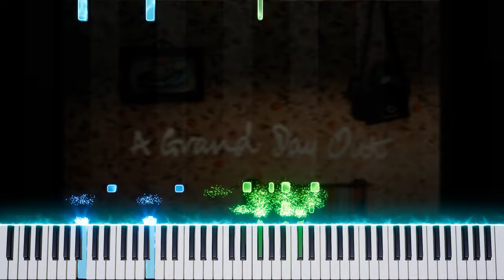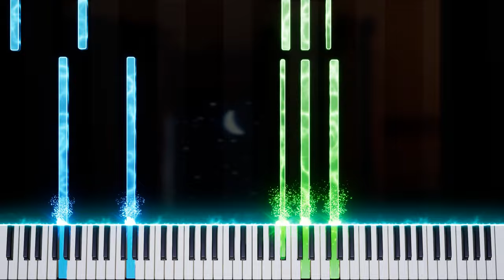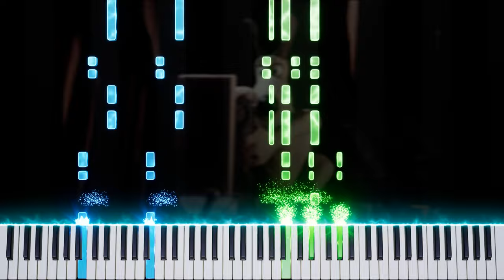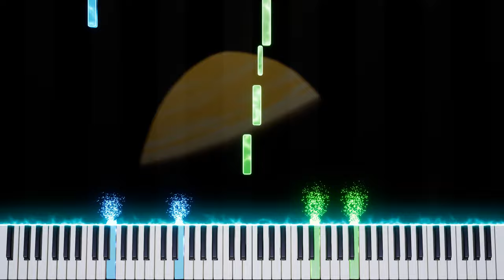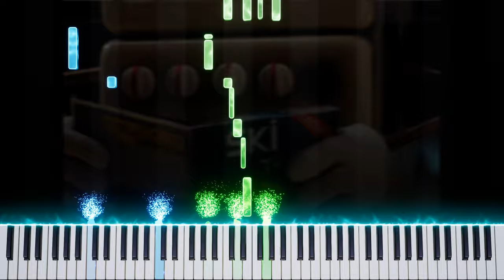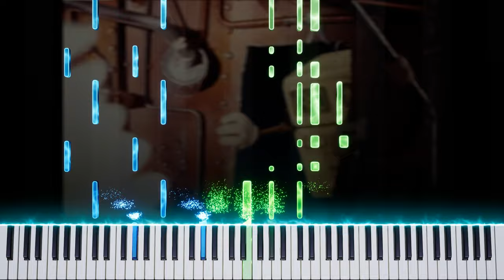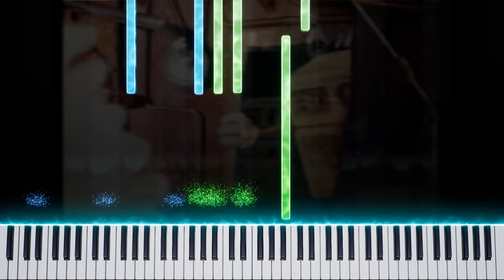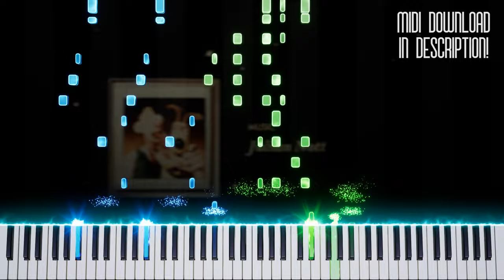Wallace & Gromit - A Grand Day Out - Full Score: Piano Tutorial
W&G's first film sure does have a lot of great jazz tunes, so felt a tutorial was in order!

Chapters:

00:00 Title Theme
00:22 Cheese Holidays
01:34 Everyone knows...
01:52 Building the Rocket
03:12 Rocket Complete
03:38 Lighting the Fuse
04:01 We Forgot the Crackers!
04:41 Lift Off!
05:08 Arriving

05:14 Picnic on the Moon
07:00 Daydream 1
07:10 Law Enforcement
07:26 Escape

09:16 Sad Cooker
09:42 Skiing on the Moon
10:15 Credits